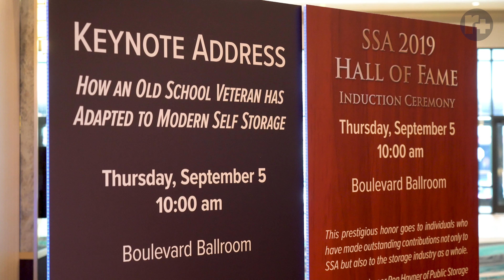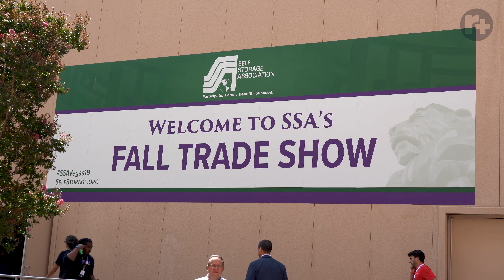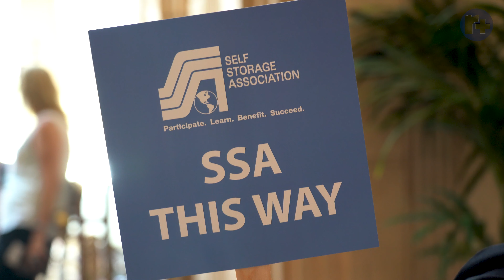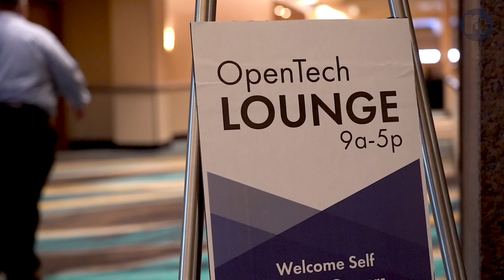Episode 6 • SSA Fall Conference 2019 • Radius+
Radius+ heads out to the MGM Grand in Las Vegas Nevada for SSA's annual Fall Conference & Tradeshow.

Radius+ is a site selection and analytics tool for self storage. Whether you're looking for an enterprise solution or are an individual doing some preliminary research, Radius+ is for you.

= COMPASS REPORT FEASIBILITY STUDY =
Looking for an instant feasibility study for a location? Enter the address here and download immediately: